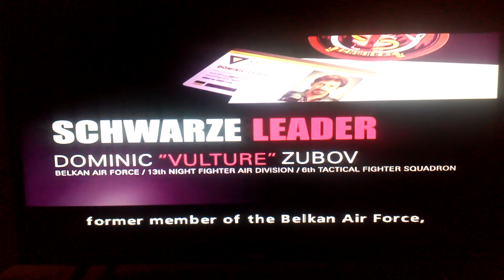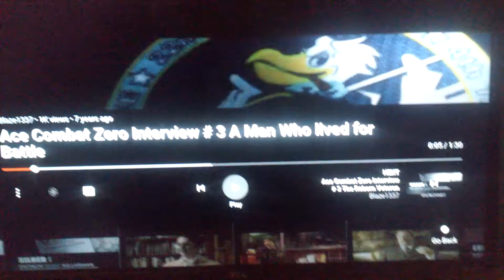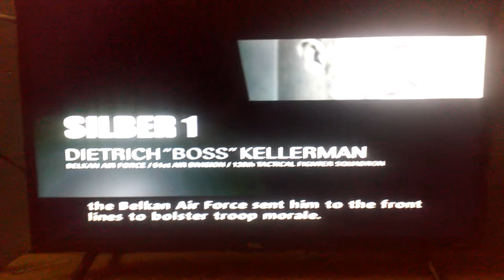Ace Combat 0 Schwarze 1 And Schnee 1 And Silber 1 Interviews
Schwartz 1 Dominic Vulture Zubov 13th Night Fighter Air Division And 6th Tactical Fighter Squadron And Schnee 1 Eric Phonix Hillenberand 22nd Air Dividison And 4th Tactical Fighter Squadron And Silber 1 Dietrich Boss Kellerman 51st Air Division 126th Tactical Fighter Squadron Interviews